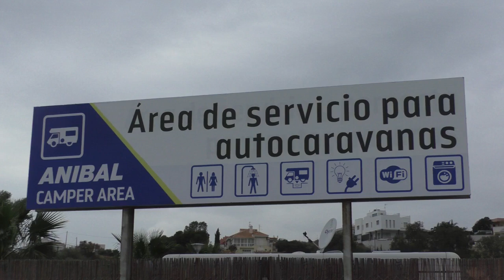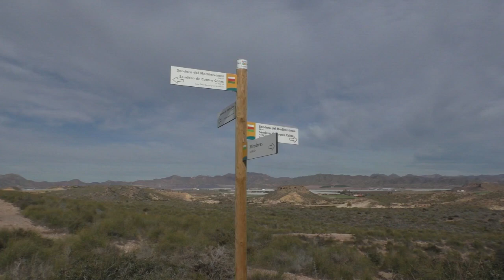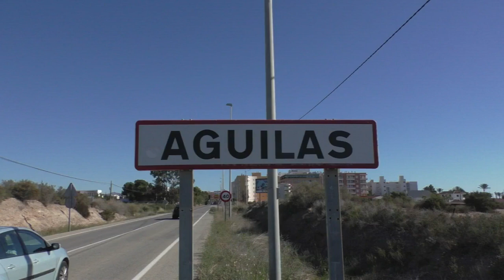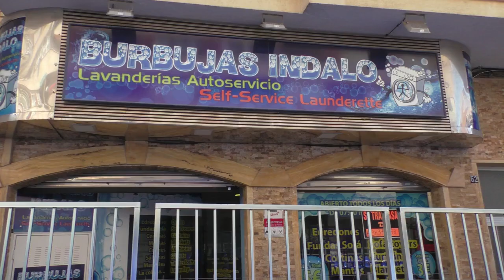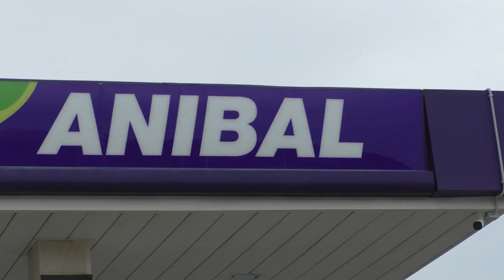Wohnmobil- Freistehplatz Carolinen-Bucht Aguilas Nr46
Wir sind an der Carolinen Bucht in der Nähe von Aguilas und verbringen hier ein paar schöne Urlaubstage. Wir besuchen die Stadt, gehen auf den bekannten Carneval und sind zum Ver/Entsorgen an der Tankstelle Anibal. Am Ende fahren wir an den Wochenmarktplatz